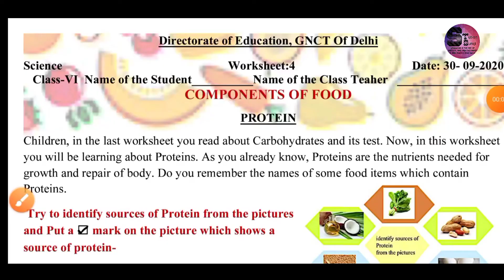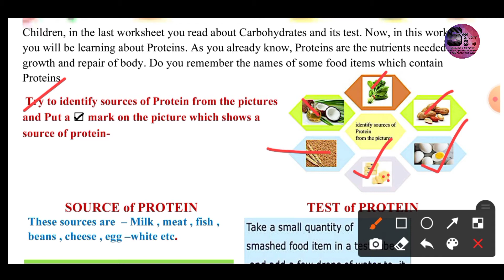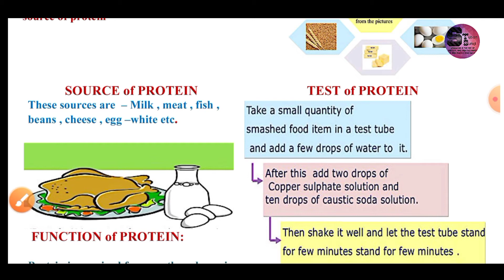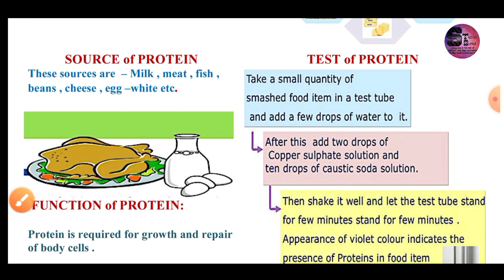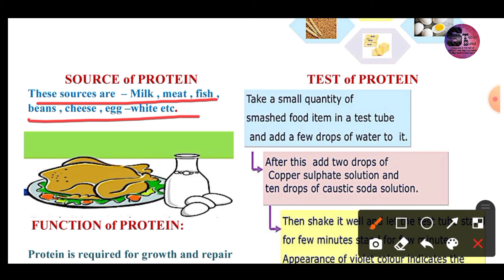Class 6 D O E worksheet 4 30.09.2020 Subject - Science